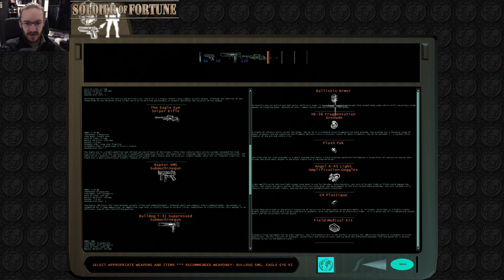Soldier of Fortune | Part 5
Well, that slacker Hawk got himself killed like a muppet. But let's be fair, just what exactly was he up to...? Guess we'll never know.

Suppose it's up to just me and o'l John boy to save the world now =P